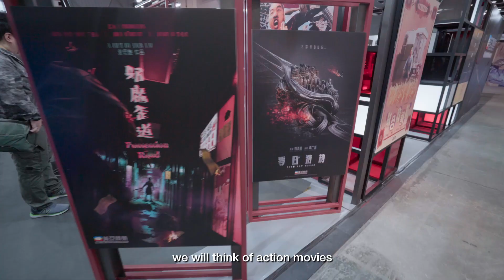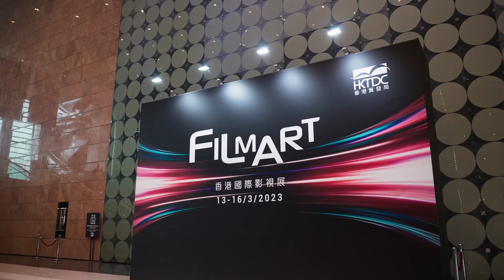FILMART 2023 – interview with Violet Auma of VA Media Hub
Violet Auma of VA Media Hub talks to the HKTDC at FILMART 2023. The HKTDC Hong Kong International Film and TV Market (FILMART) and EntertainmentPulse are held at the Hong Kong Convention and Exhibition Centre (HKCEC) from 13 to 16 March, with more than 700 exhibitors showcasing films and TV shows to global buyers and building connections.